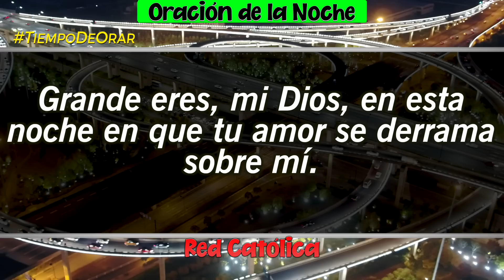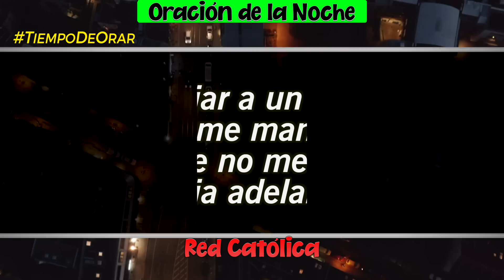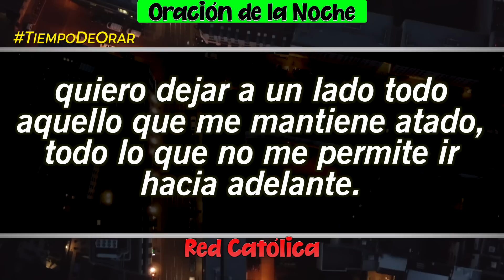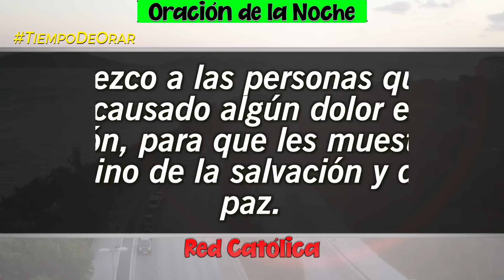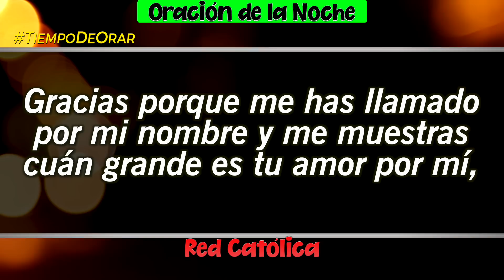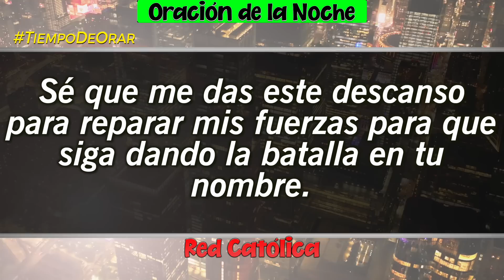Oracion de la Noche de Hoy Viernes 09 de Septiembre - Tiempo De Orar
Oracion de la Noche del dia Viernes 09 de Septiembre de 2022